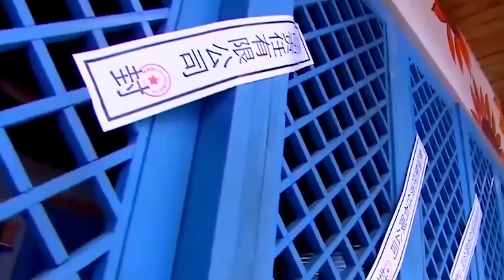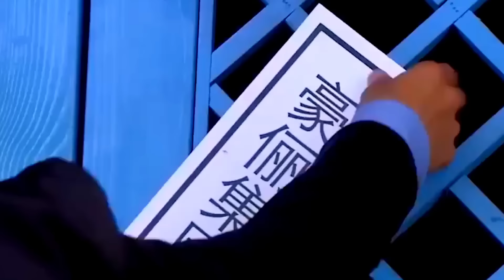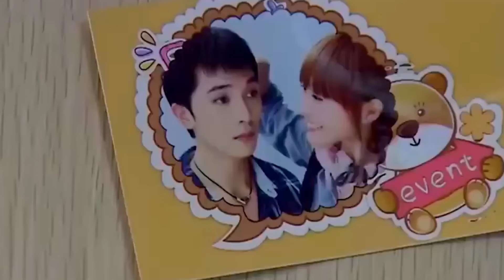Rude CEO fall in love 💕 with poor 🥰 cute girl Korean mix ❤️ hindi songs Chinese love 💕 story 💘